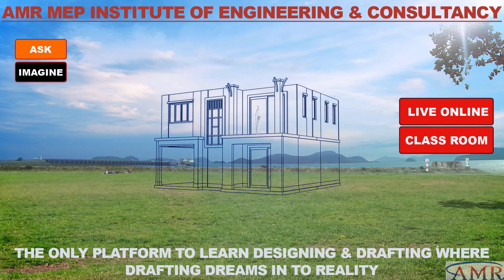Electrical PVC conduits installation in RCC floor slab HINDI VERSION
In this Video Lecture, I tried to explain you the installation & laying process for Electrical Lighting, Raw Power & Air Condition PVC conduits in RCC Floor Slab & supervision tips for fresh & experienced Electrical & Civil Engineers. (HINDI VERSION)
For Details Live Online Courses WhatsApp @ 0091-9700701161.

Note: The reference Architectural & Electrical Layouts are Shop drawings; as built drawings may differ

Who this video Lecture is for:
Fresher Or Experienced: Electrical, Electronics, Mechanical, Civil, Architect, Interiors, Engineers, Supervisor, Technician, Foremen.